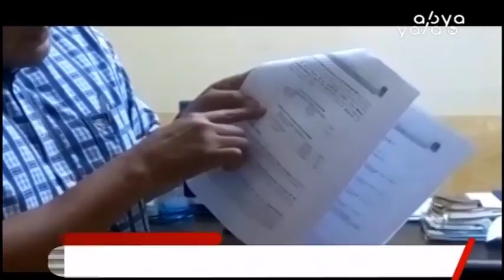Se invertirá Bs 35 millones para el proyecto de agua potable en Cobija